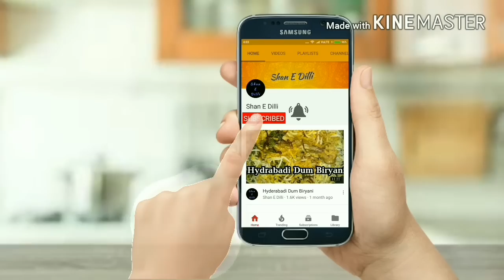old delhi famous Hari mirch qeema pyaaz recipe | spicy and delicious hari mirch qeema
ingredients

500gm minced meat/qeema
250gm onion
200gm green chillies
150gm curd/dahi
1 tomato
1 and 1/2inch ginger piece
coriander
1/2 tsp black pepper
1inch cinnamon stick
1 tsp coriander powder
1/4 tsp red chilli powder
1/2 tsp turmeric powder
1 tbsp ginger garlic paste
3tbsp oil